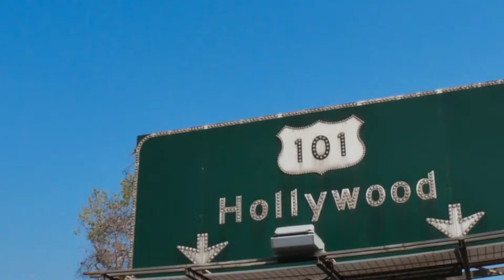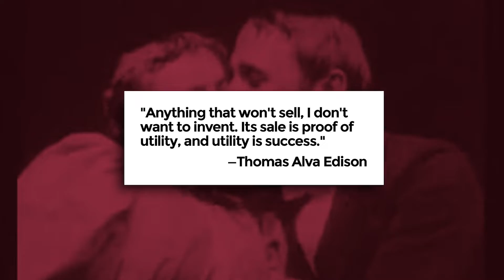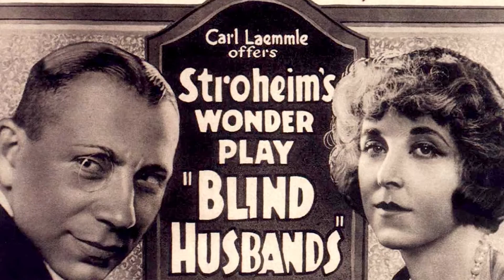Wie HOLLYWOOD von MIGRANTEN erschaffen wurde - VisualPolitik DE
Warum hat sich die Filmindustrie entschieden, nach Los Angeles zu ziehen?
Was hatte Hollywood, das Manhattan nicht zu bieten hatte?
Und vor allem... Warum spielen Einwanderer eine so große Rolle in dieser Erfolgsgeschichte?
Heute werden wir all diese Fragen beantworten.